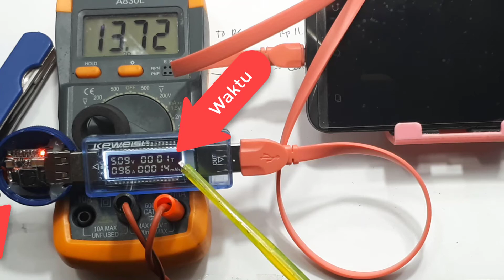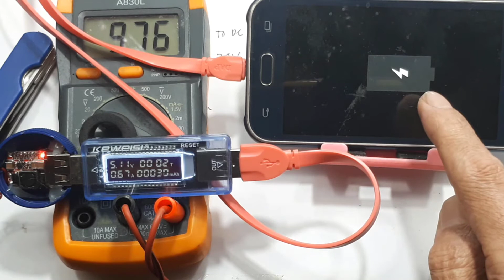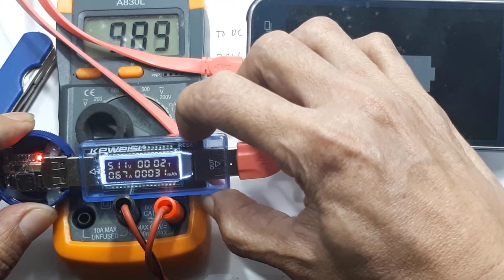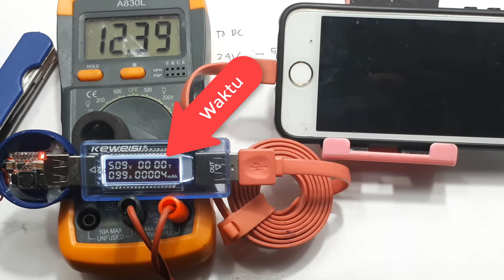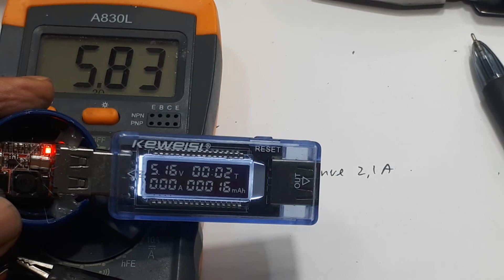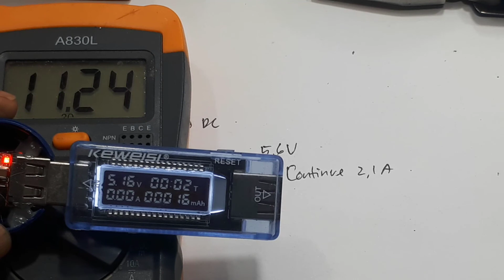Cara Membuat charger Motor Mobil Ide Kreatif Elektronik DIY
Video ini hanya mentest saja.
Yaitu modul charger untuk kalian tempatkan pada kendaraan bermotor.
Harganya sekitar Rp. 11.000 perbuah.
Dan range tegangan input antara 6V sampai 24V, jadi dapat juga dipasang pada kendaraan besar misal truk.
Tentunya dengan besarnya tegangan output tetap , yaitu 5V.
Modul charger ini saya rasa lebih bagus, bila kita membelinya yang sudah jadi.
Dan untuk membuktikan bahwa modul ini bagus, pada video saya coba mencharger  3 buah HP, 2 android dan 1 iphone.